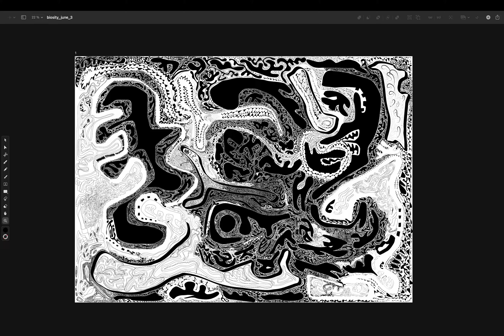6400% zoom into Biosity by Motif Noticer - Handrawn NFT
NFT Listing

"Biosity" is a 1 of 1 hand-made digital drawing of a fractaling city map. Please zoom in to explore and get lost in the details, like I did while making it.

This is the first piece in the "Bio K.O. Sit E." collection. Here's how it works:
Once "Biosity" is collected, a subsequent, more filled in iteration of the artwork (let's call this "Iteration0" for example) is released exactly 20 days later. When "Iteration0" is collected, "Iteration1" builds upon the artwork of "Iteration0" and and is released exactly 20 days after "Iteration0" was collected.  This process will continue until the piece reaches "full density" of SVG paths!

In addition to kicking off the "Bio K.O. Sit E." collection, the idiosyncratic structure and shapes of "Biosity" exist as a unique base for all sorts of other projects.

Mediums: I first started drawing "Biosity" on a whim in January, 2022 on the Vectornator app via IPhone 12 Mini and my fingers, and continued working on that same file from March, 2022 to June, 2022. but on Vectornator for IPad Pro and Vectornator for MacBook Pro with Wacom Tablet.

"Biosity" was minted with Manifold on June 3, 2022